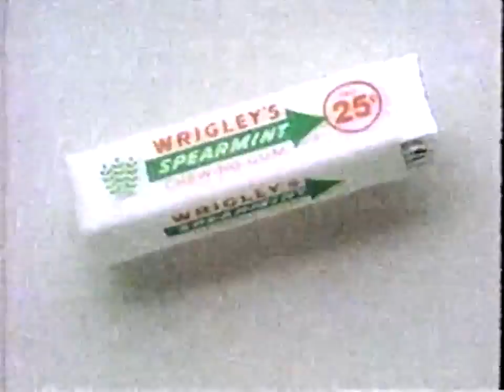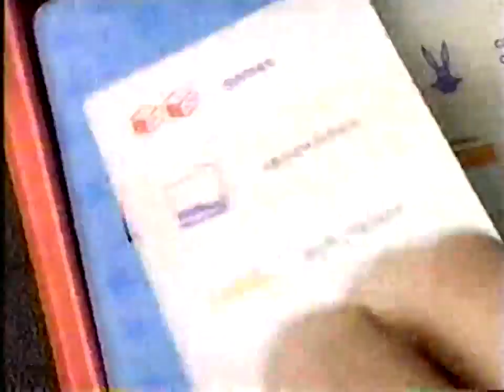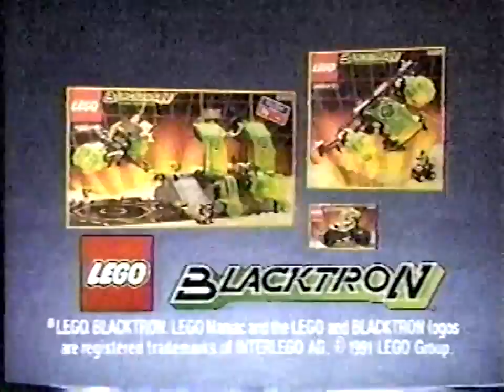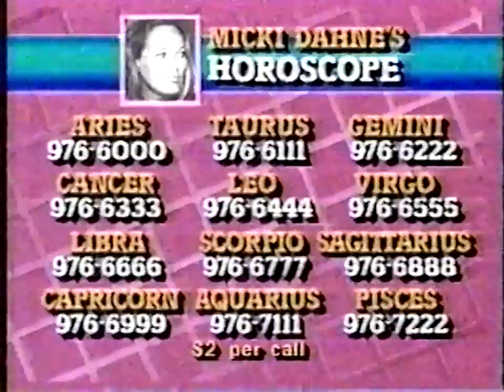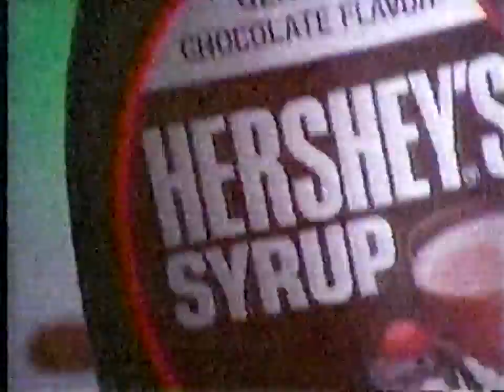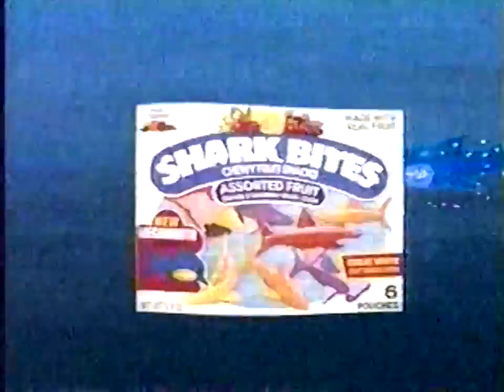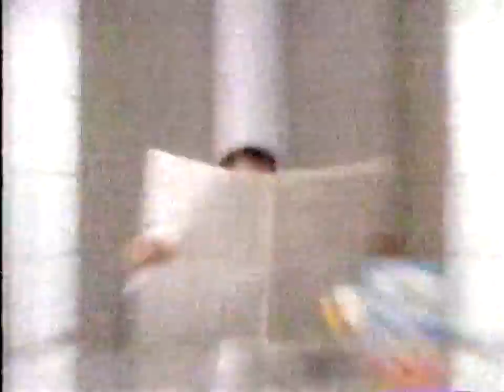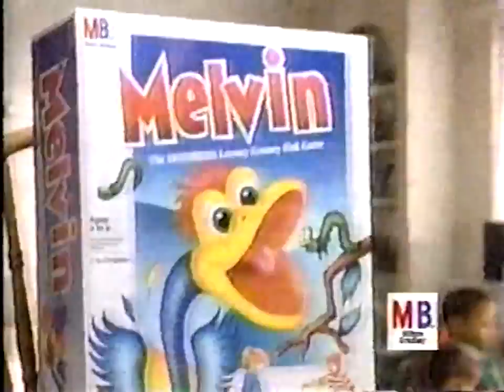WJZY-TV 46 Commercials - November 2, 1991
This rather large batch of commercials aired during WJZY-TV 46's "Classic Theatre" sometime in December 1991 (though I'm unsure of the exact air date).

Loads of early 1990s goodness in this one!!!